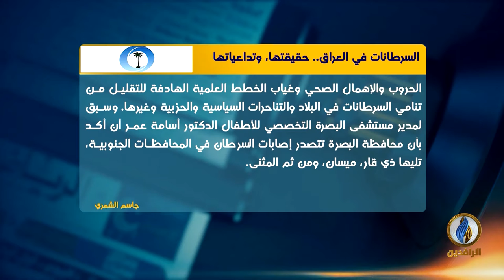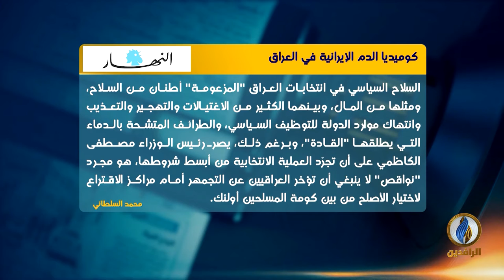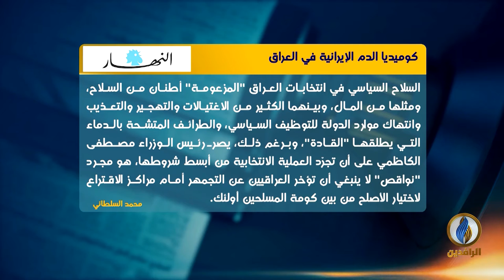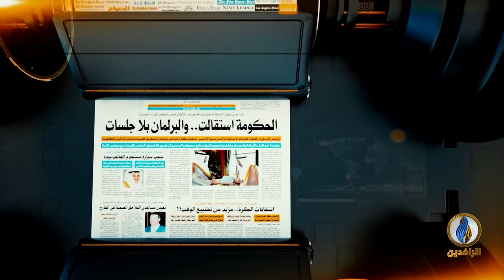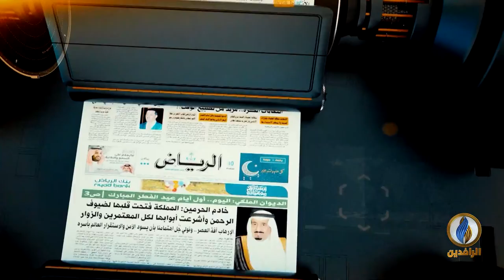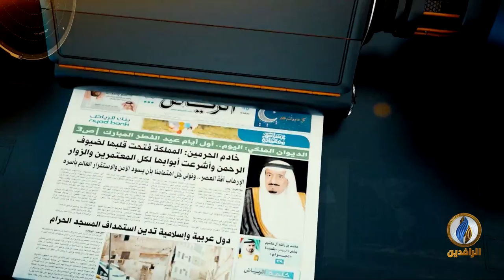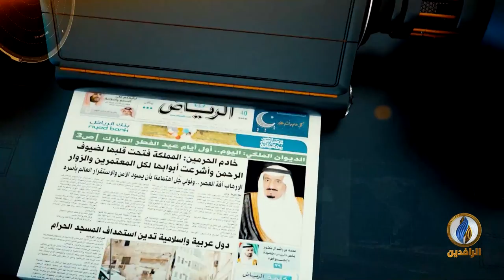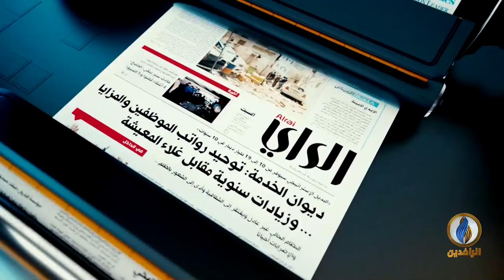صدى_الأقلام | 4-10- 2021